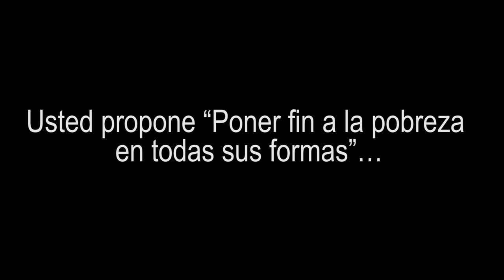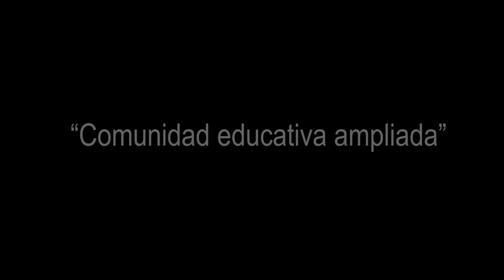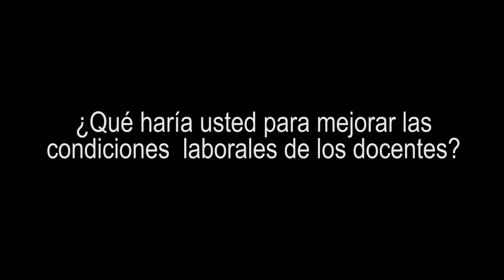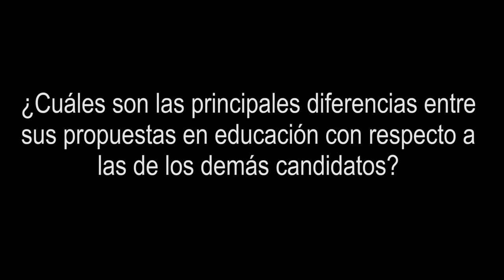La educación pública para Claudia López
Esta semana en Caleidoscopio.